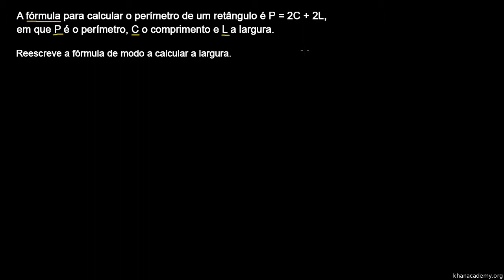Exemplo: calcular uma variável - Khan Academy em Português (8º ano)